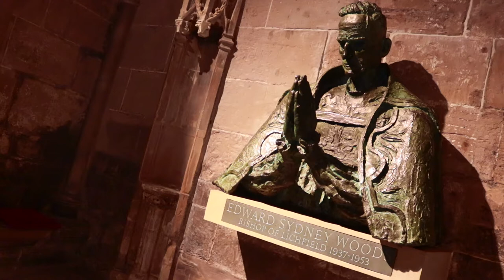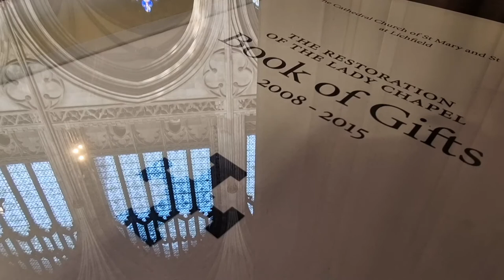An interesting visit to Lichfield Cathedral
This video shows scenes of various scenes of memorials and iconolatry art including some of the wonderful stain glass in Lichfield Cathedral in Staffordshire, England.

The main reason for my visit was to see the sculpture ‘the sleeping children’ by Francis Chantrey (see 0.07 and 1.44) which I had seen on an art documentary.  Sometimes in the stain glass you find real gems.  I liked the funky holy jazz men (see 0.43). The South African war memorial (see 4.31) is also unusual with the list of those fallen engraved on Zulu shields attached to a fence.

The backing track is derived from GarageBand loops (Oath Low Strings 01, Oath Hi Mid Strings 01, Orchestra Harp Pattern 18 and 34.